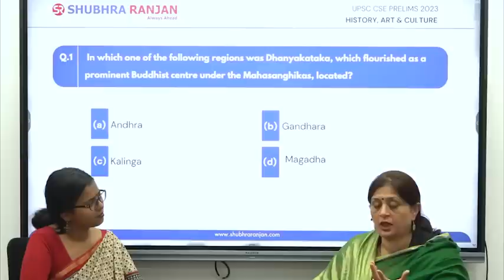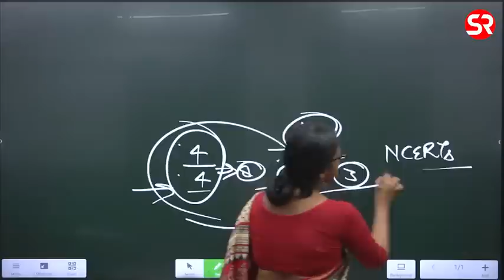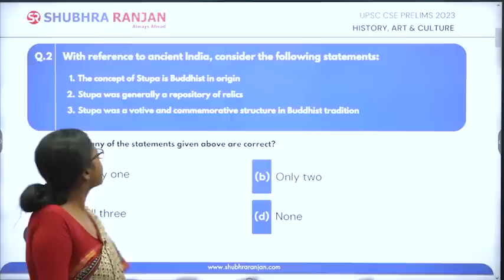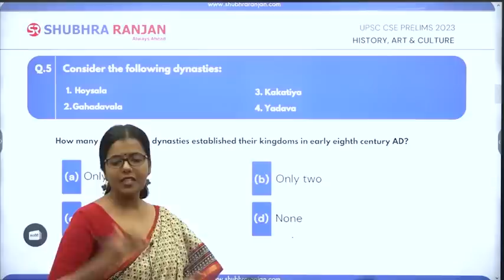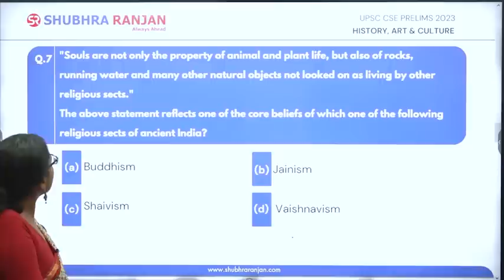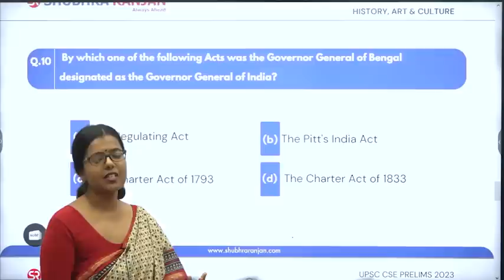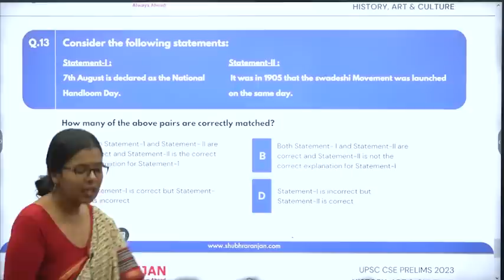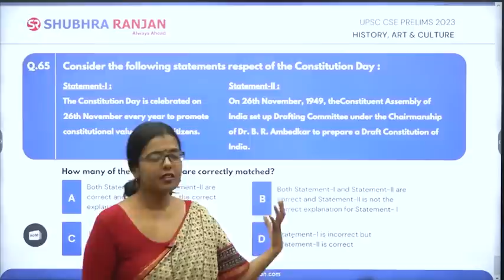UPSC CSE Prelims 2023 | Paper Analysis | History, Art & Culture